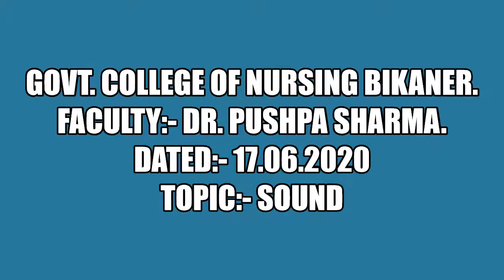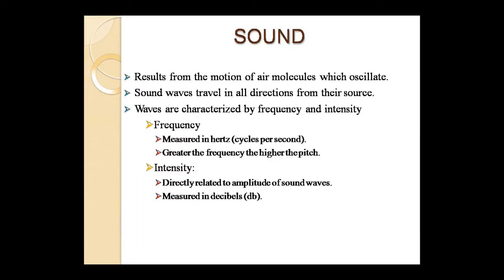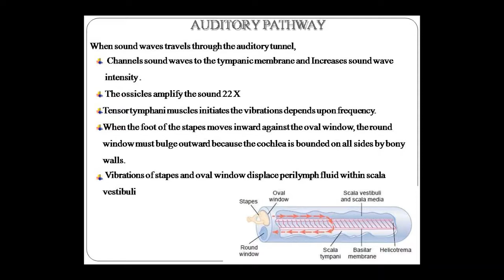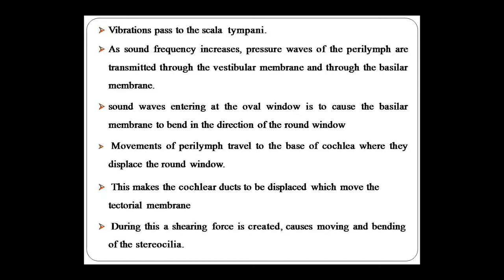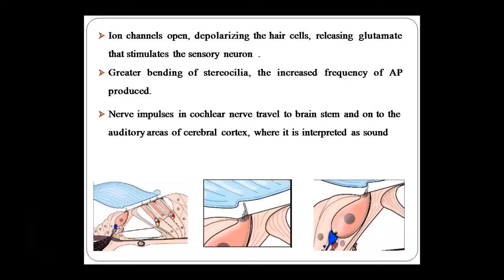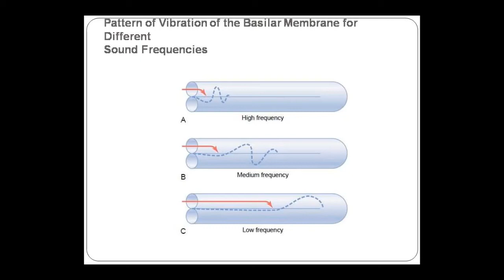Faculty:- Dr. Pushpa Sharma Topic:- SOUND Dated:- 17 06 20